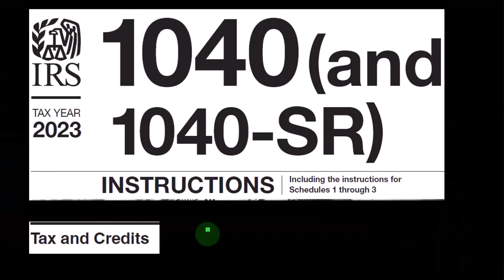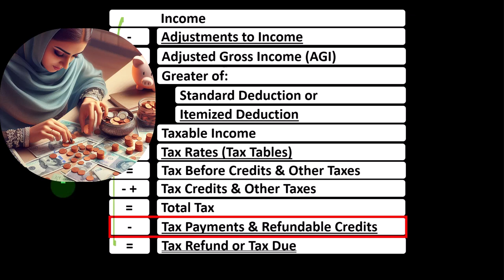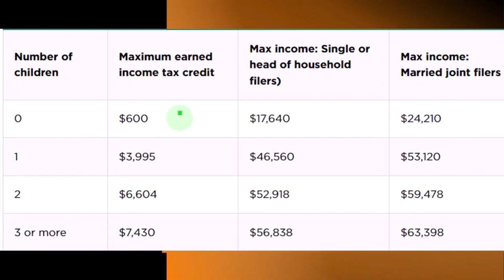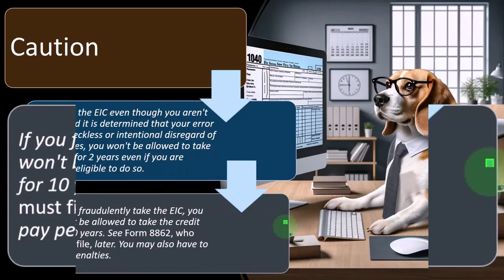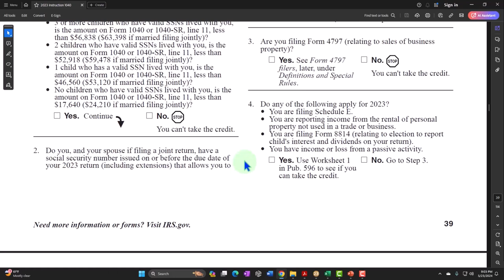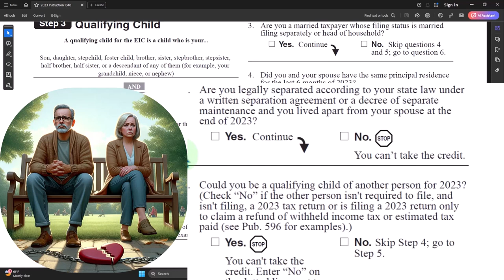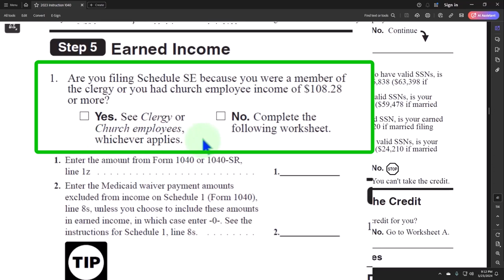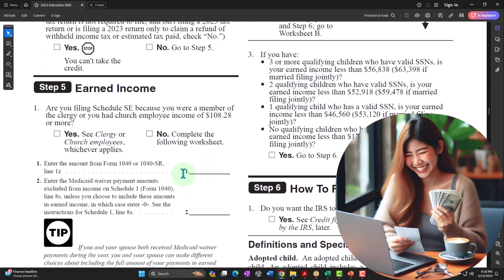Earned Income Tax Credit (EIC) Overview 8220 Tax Preparation 2023-2024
Earned Income Tax Credit (EIC) Overview
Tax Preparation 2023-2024